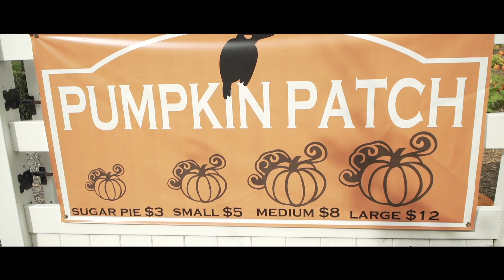Fall Fest 2018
Fall is one of our favorite seasons and we love seeing all of our clients year after year at our Fall Fest.  All ages enjoy this annual event at the pumpkin patch.